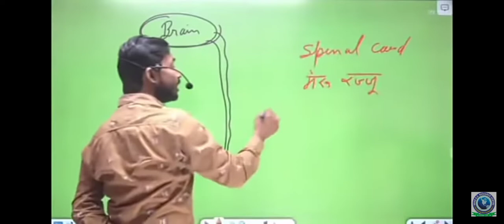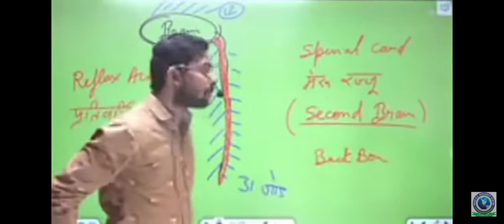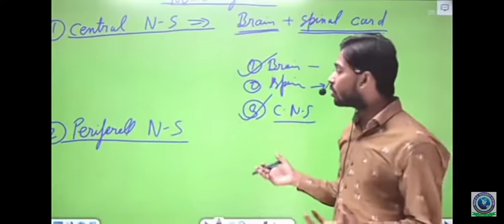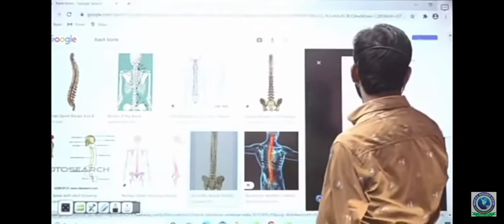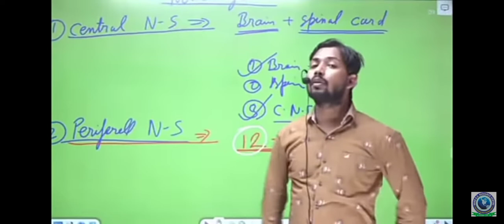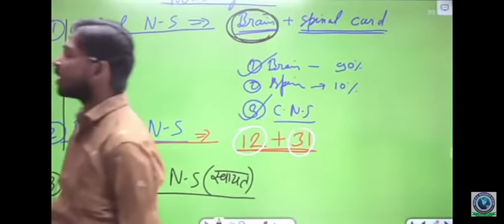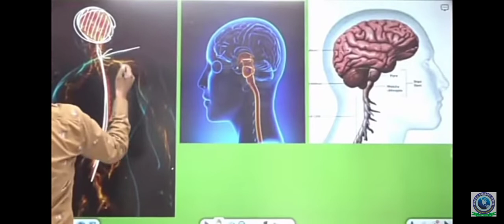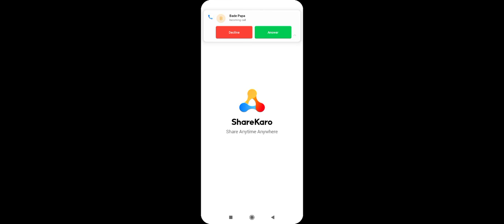2 September 2022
Brain tantrika tantr